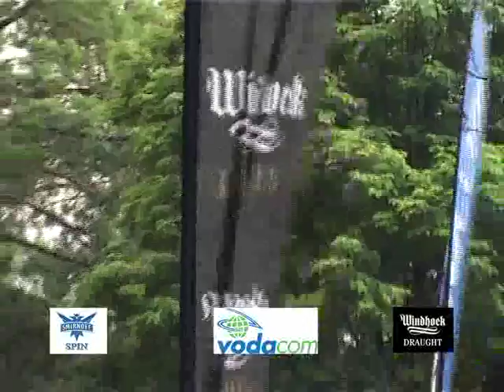Tuks Rag Farm Festival 2010